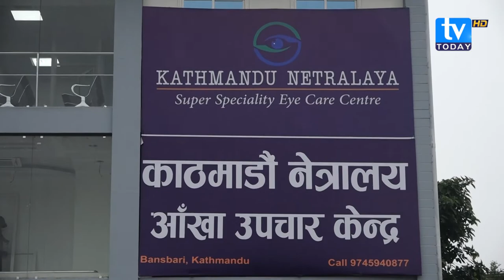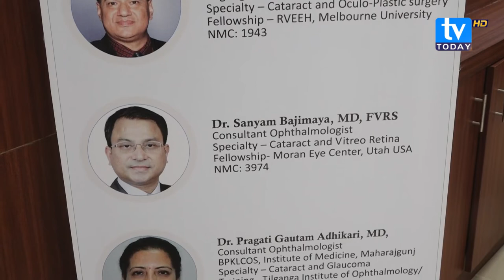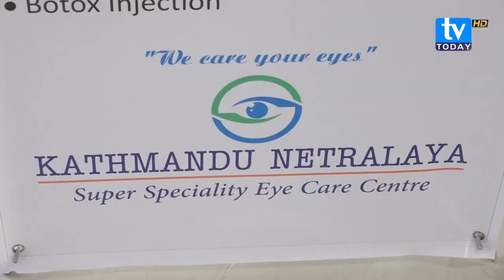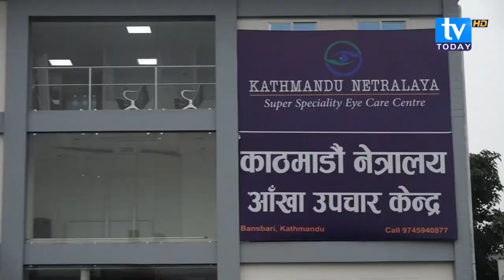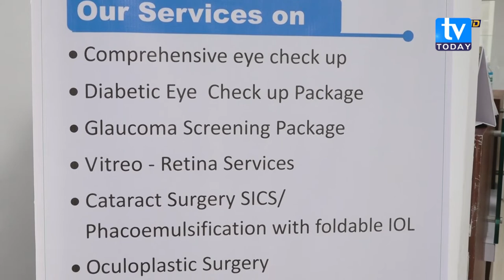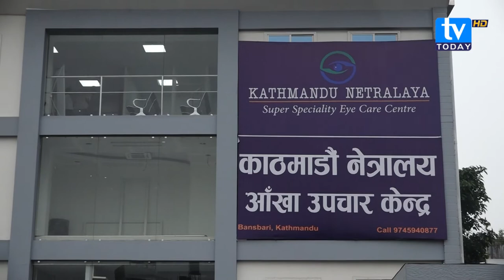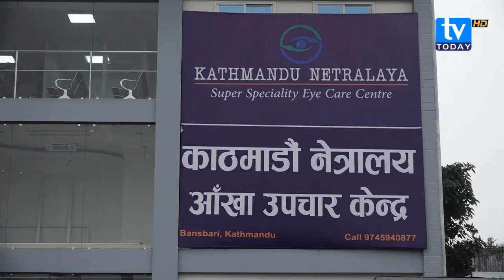Kathmandu Netralaya Aakha Upachar Kendra